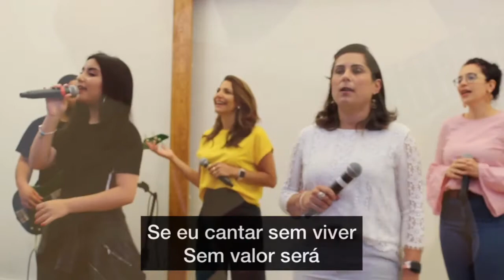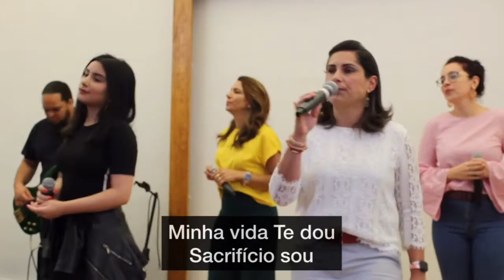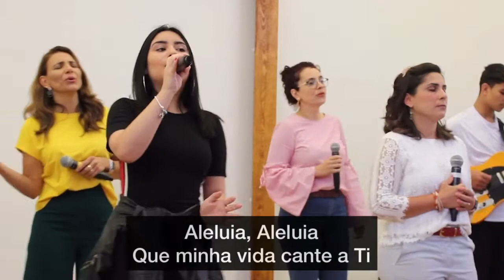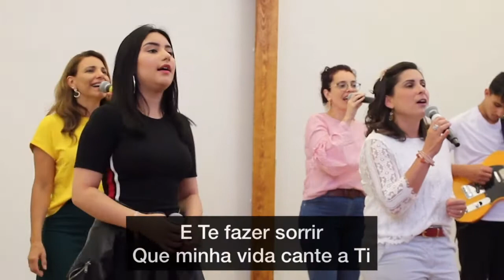CWC Louvor: Que minha vida cante a ti (Adriana, Leticia, Carolina, Maria Eduarda e Henry)